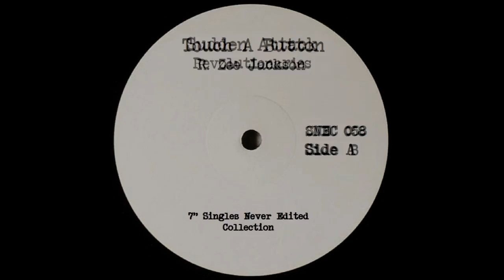R. Zee Jackson - Touch A Button / Revolutionaries - Sudden Attack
7'' Singles Never Edited Collection
Side A: R. Zee Jackson - Touch A Button
Track A3 of "Trodding"
Side B: Revolutionaries - Sudden Attack
Track A5 of "The Revolutionaries"